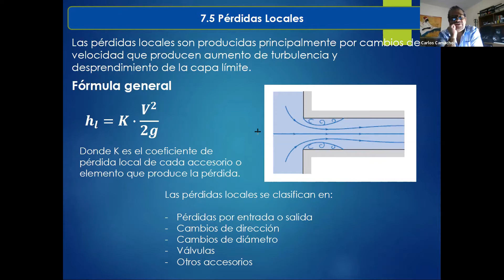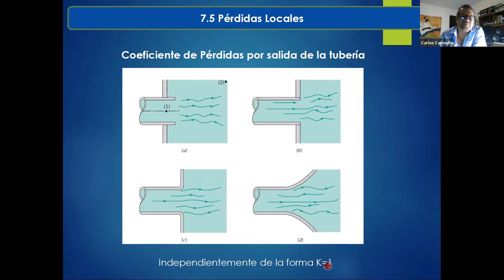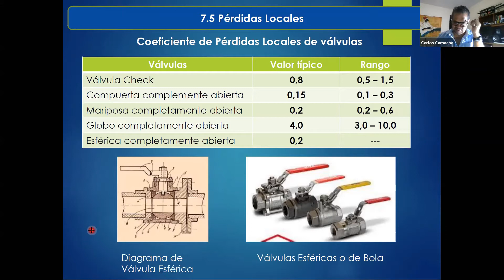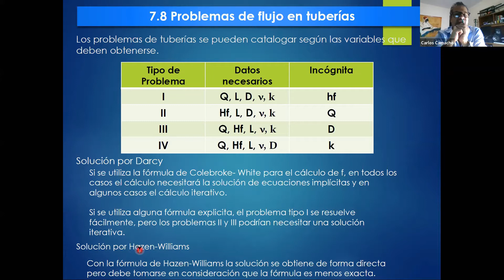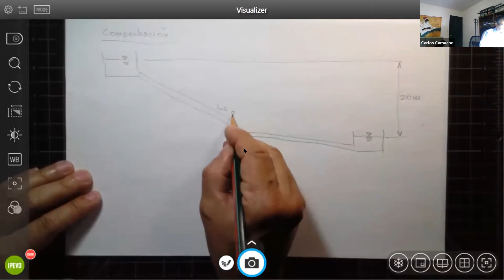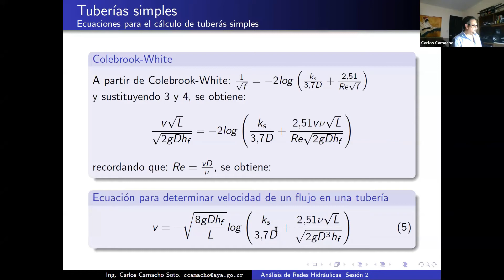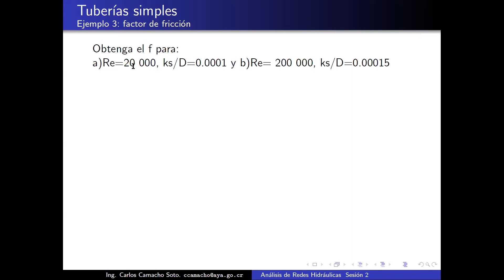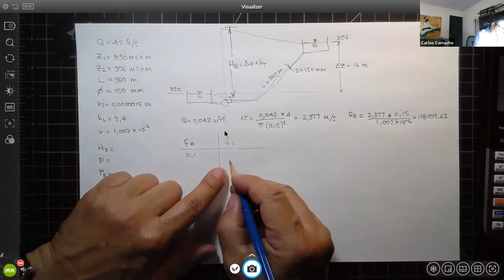Pérdidas parte 03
Pérdidas locales y tipos de ejercicios: comprobación de tubería, diseño de tubería simple, potencia de equipo de bombeo y calibrar tubería .  Ecuación BigMama